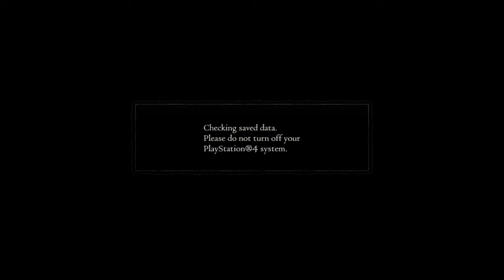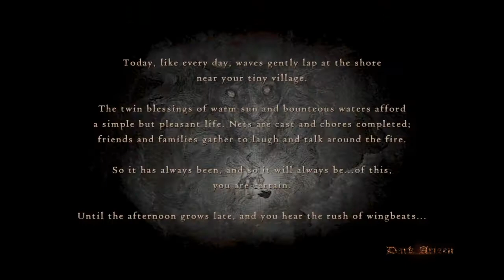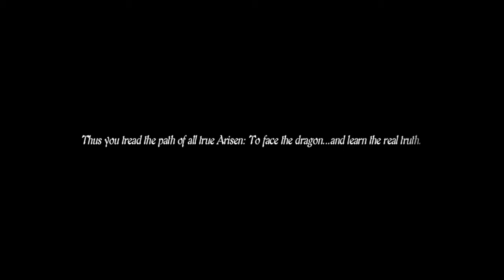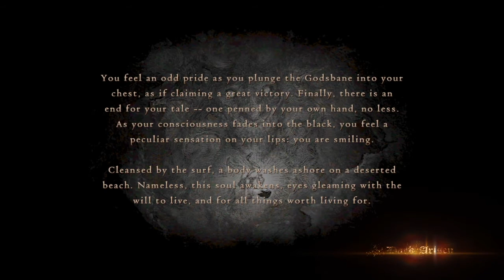Dragons Dogma speed run - 30 mins completion. Any percent PS4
This is a 30 min speed run of Dragons Dogma i did recently. Obviously its an any percent run and certain things have been put in place before hand. Namely port crystals and quest items. I know i could shave 1 or 2 mins off this time with one port crystal adjustment (outside Grand Soren.) and slightly better stamina management. I cant get the damn hydra head/Ox part done any faster though. Any tips please let me know. Either way enjoy ;-)